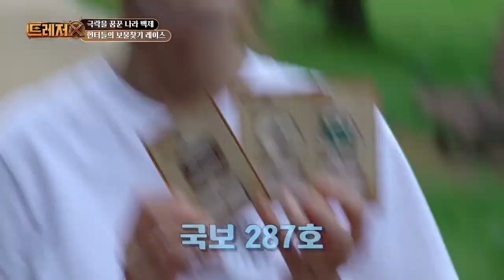[트레저X] 숨겨진 역사 보물들을 찾아라! 👑 부여능산리 포토존에서 사진찍기